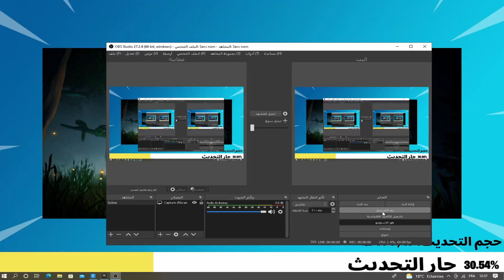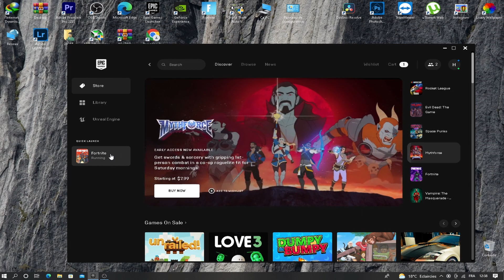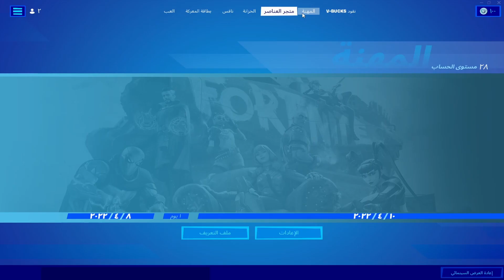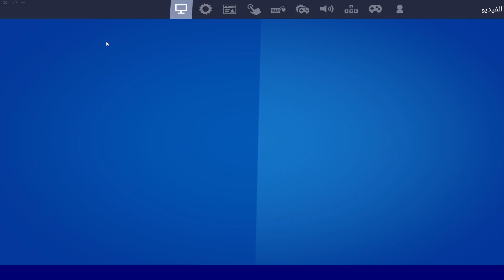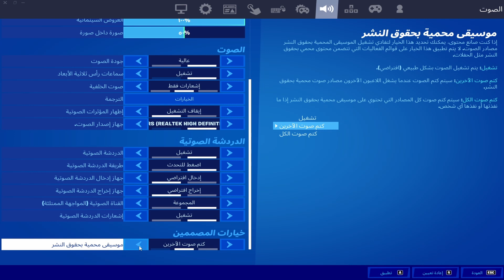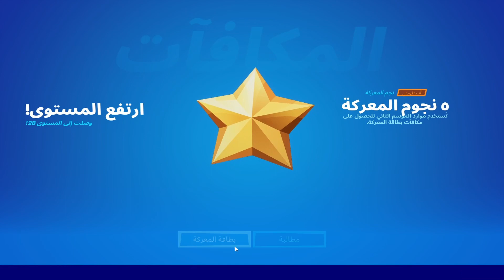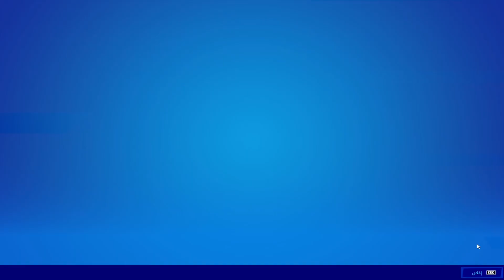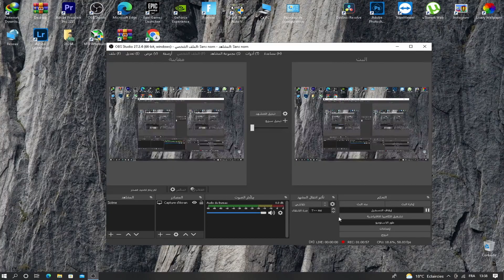fortnait thdit aljdid